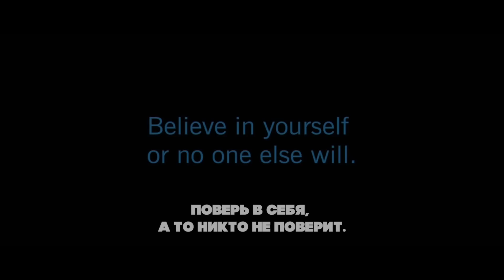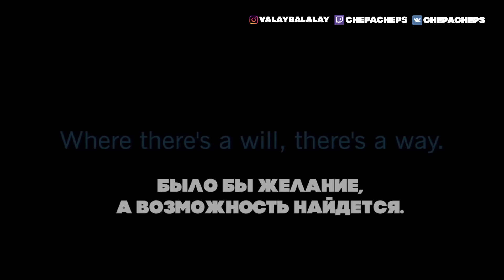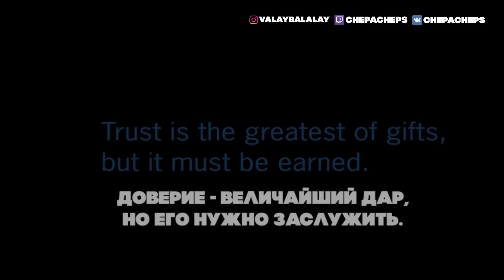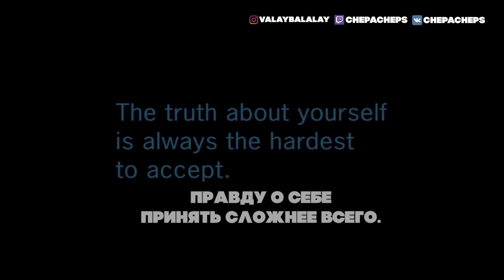Все о Звездных Войнах: Дневник клона 501 Легиона Великой Армии Республики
Как видели Войну сами клоны? Записи из дневника безымянного бойца 501 Легиона Великой Армии Республики из игры Star Wars: Battlefront II.

Плейлисты на канале:

- Все о Звездных Войнах. Плейлист посвящен фактам о нашей любимой вселенной Star Wars. Общая информация о вселенной, персонажах, явлениях и т.д.

- Теории STAR WARS. Плейлист посвящен теориям, размышлениям и домыслам о неоднозначных и спорных моментах вселенной Star Wars.

- Если бы... Плейлист, посвященной Альтернативным историям.

- Изгой-один. Плейлист посвящен предстоящему спин-оффу Star Wars: Rogue One.